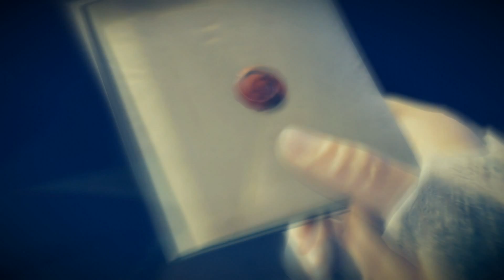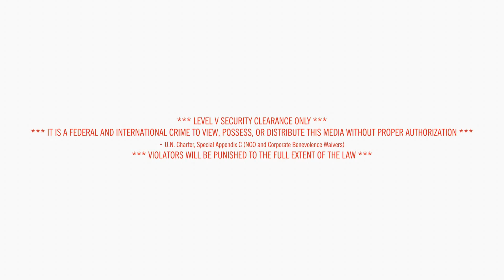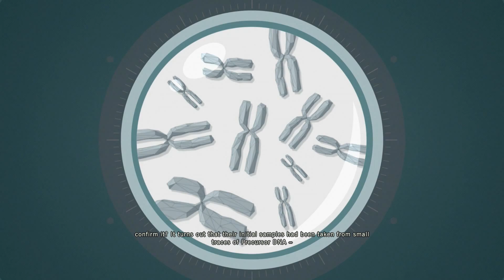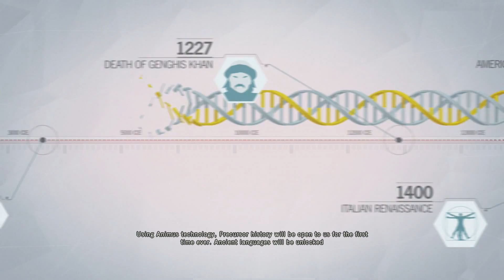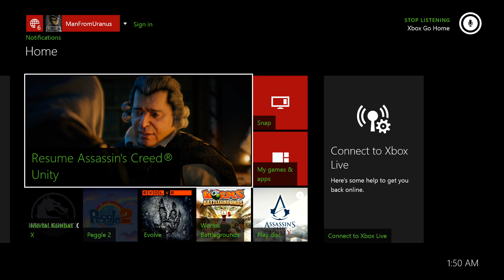GB's Walkthroughs - Assassins Creed Unity - Ep.4 - Dream?!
Hey Penguinauts!